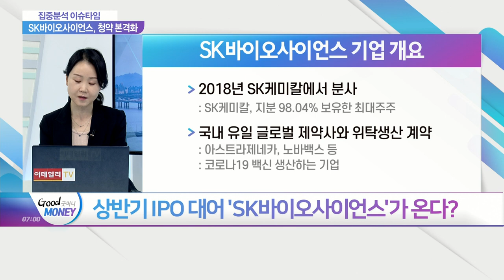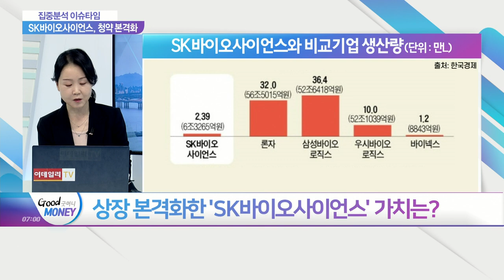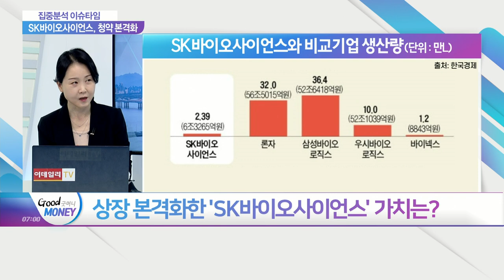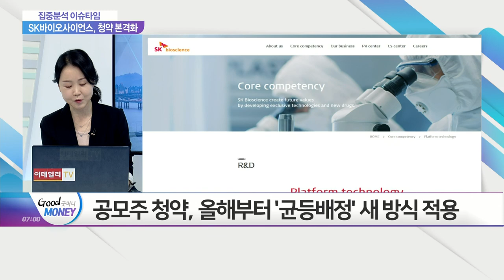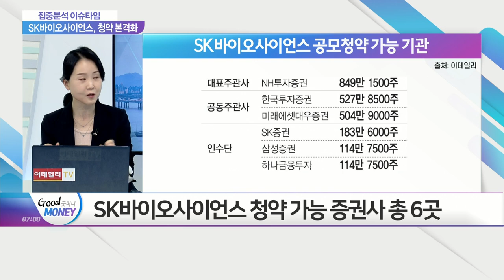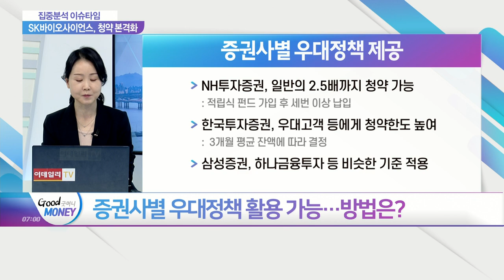본격 상장 나선 SK바이오사이언스, 청약 열풍 부나?_집중분석 이슈타임 (20210303)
Q. 상반기 IPO 대어 'SK바이오사이언스'가 온다?
Q. 상장 본격화한 'SK바이오사이언스' 가치는?
Q. SK바이오사이언스 청약 앞두고 '계좌 영끌'?
Q. SK바이오사이언스 청약, 1주라도 더 받으려면?
Q. "계좌 개설 열기 뜨겁다" 증권사 한시적 규정 완화?
Q. 증권사별 우대정책 활용 가능… 방법은?